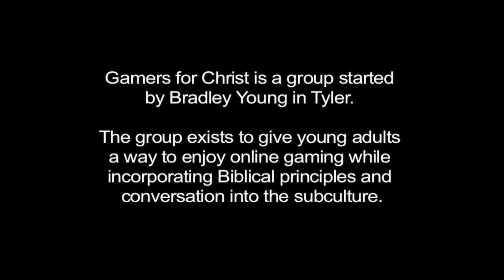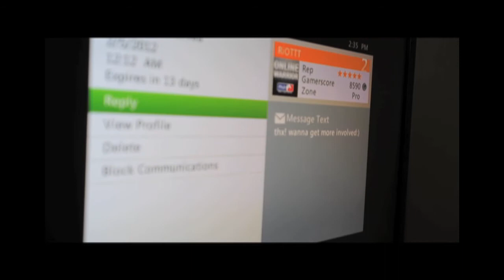Gamers4Christ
Gamers for Christ is a group started by Bradley Young in Tyler. The group exists to give young adults a way to still enjoy online gaming while incorporating Biblical principles and conversation into the subculture.